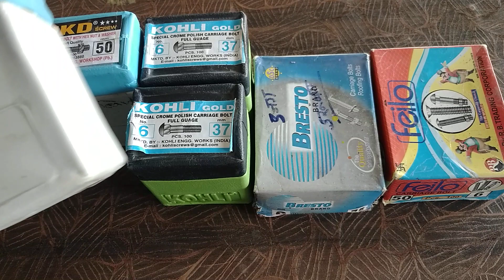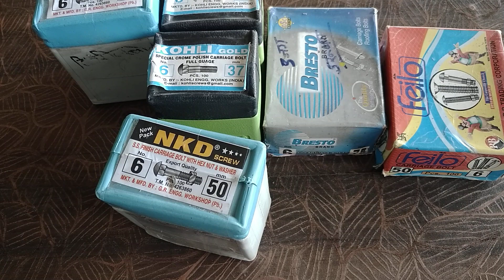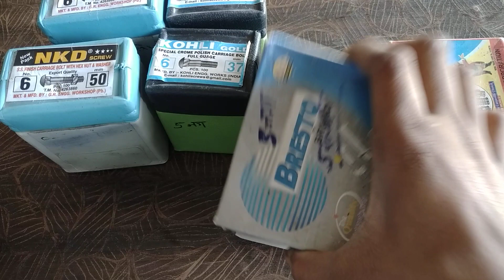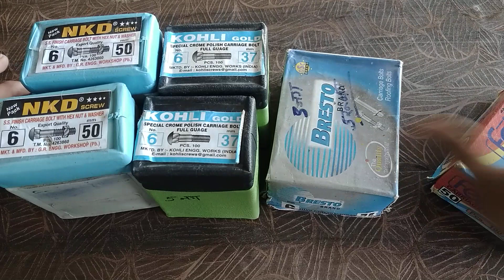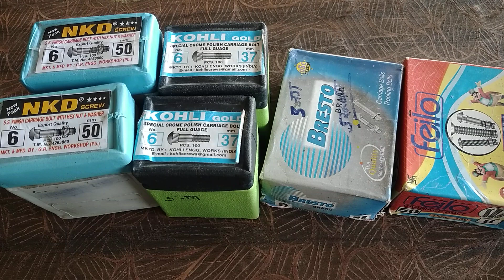Carriage Bolt का Use कहा किया जाता है।।।